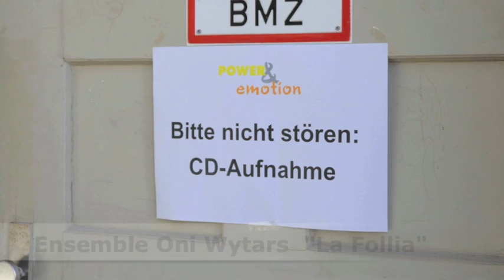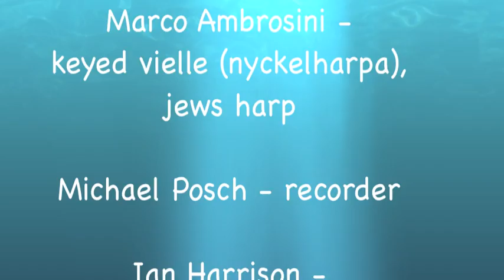Oni Wytars Follia Recordingsession, Tarantellata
Die Follia befreit sich aus den Fesseln der Literatur und des bekannten Repertoires, sie erschafft sich selbst neu und erblüht, zusammen mit dem Gesang, zu einem echten musikalischen Feuerwerk voller höchst virtuoser Improvisationskunst,
Lebensfreude, Fantasie und natürlich ... Narrheit!

A few pictures and music from the recording session for the new CD of Ensemble Oni Wytars, "La Follia"
The CD will be released in January 2013 by Sony Classic/DHM.
Musicians are:
Ian Harrison, Catherine Dustmann, Peter Rabanser, Marco Ambrosini, Riccardo Delfino, Michael Posch, Belinda Sykes, Su Ehlers, Julie Bauer, Giovanna Pessi, Michael Behringer, Carlo Rizzo, Gabriella Ajello, Jane Achtmann